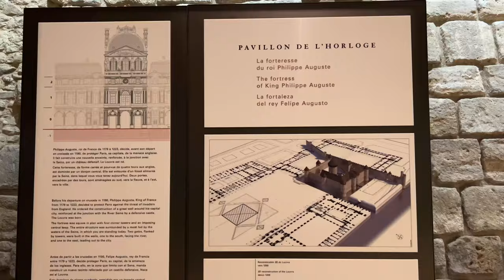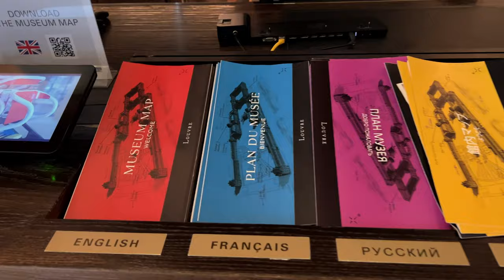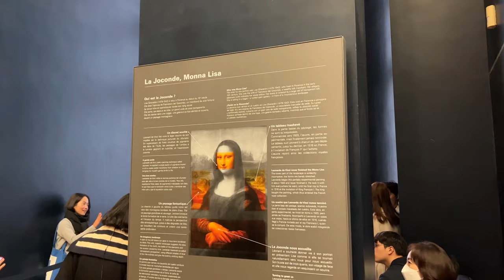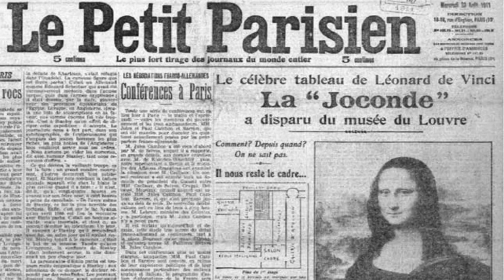Ce să nu ratezi la MUZEUL LOUVRE: top opere de artă, sfaturi utile și cum eviți aglomerația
Descoperă cele mai fascinante opere de artă din Louvre și află cum să transformi o vizită la celebrul muzeu din Paris într-o experiență de neuitat! 🎨 De la capodopere precum Mona Lisa și Victoria din Samothrace până la picturi și sculpturi impresionante, îți oferim un ghid complet despre ce să nu ratezi și cum să te bucuri de toate astea fără să stai la cozi interminabile. 🎟️

În acest video vei găsi sfaturi practice, povești captivante despre operele de artă și trucuri pentru a explora Louvre ca un expert! Perfect pentru cei care vor să se lase cuceriți de istoria și arta din inima Parisului – cu puțină organizare și o doză de aventură. ✨ Hai să descoperim împreună toate secretele muzeului! 🖼️🇫🇷
Cele mai bune experiențe la Louvre 👇🏻

00:00 Intro
01:40 Cum vizitezi Louvre
02:13 Aripa Denon
05:39 Mona Lisa
09:19 Victoria înaripată din Samothrace
11:11 Venus din Milo
12:13 Intrare și cum eviți cozile
12:45 Concluzii & outro